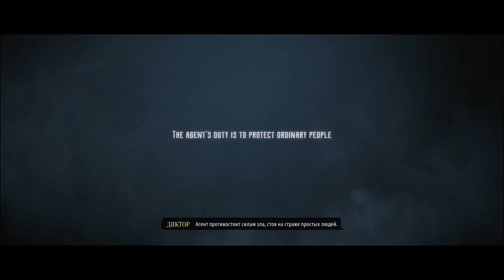СВЕРХЪЕСТЕСТВЕННЫЙ ДИКИЙ ЗАПАД || Evil West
Evil West - это экшен про Дикий Запад, в котором игрокам отводится роль одного из последних агентов сверхсекретной организации по отлову вампиров.